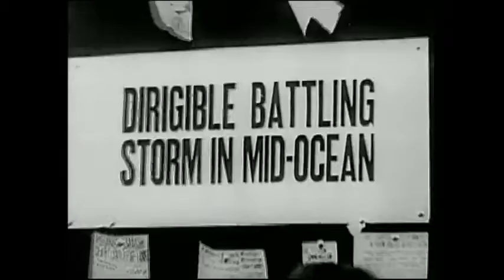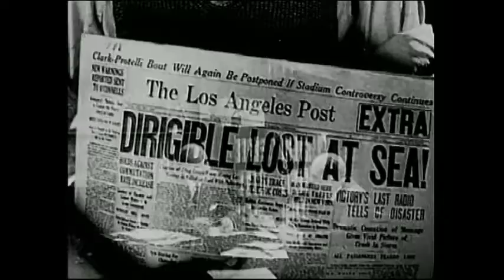The Lost Jungle 1934 Chapter 7 "The Tiger's Prey"